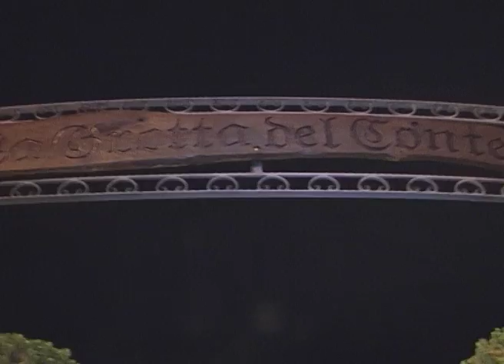Le strutture ricettive di Castro e Lecce con i migliori ristoranti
XVIII Educational per giornalisti nel Salento